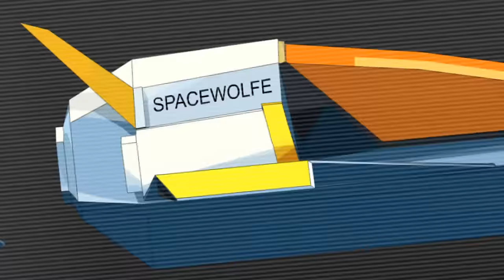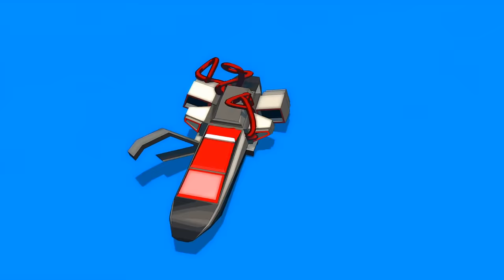Vinter in Hollywood - Ride like the wind (official video)